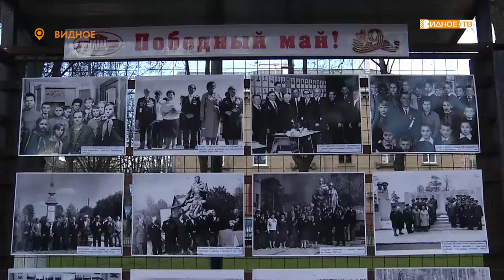Выставка в сквере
Отправиться по страницам истории и увидеть, каким был День Победы в округе 50, 30 или 10 лет назад, может каждый видновчанин – в сквере «Юность» на Заводской улице открылась выставка «Победный май».